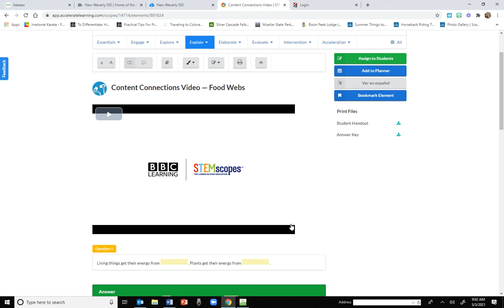Food Chains & Food Webs